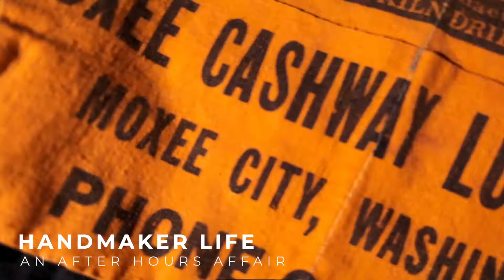A Handmakers Life - The Day and Night Hustle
Our bags are available for purchase from madeinmanoa.com and our Etsy Shop

We hand-make bags from previously used materials -- reclaimed materials from used clothing/bags/etc, leather scraps bought from fellow small businesses, and meticulously acquired vintage items.

All materials have been thoroughly laundered before using on our bags.
Since the material used to construct our bags are salvaged from previously owned items any discoloration of the fabric is the result of natural wear and aging and is a part of it the bag’s charm.

Video Info
Shot on ~ FujiFilm X-T3, GoPro Hero 7